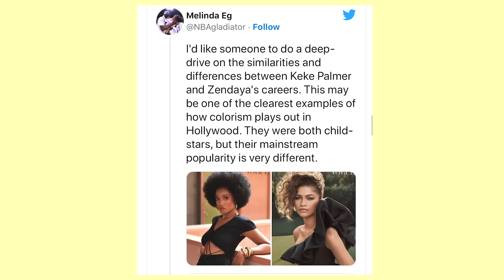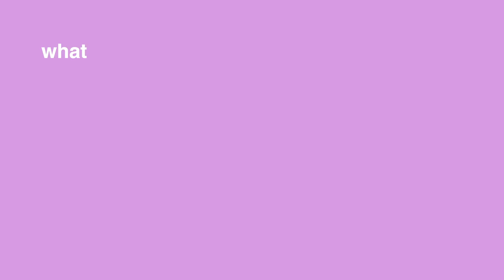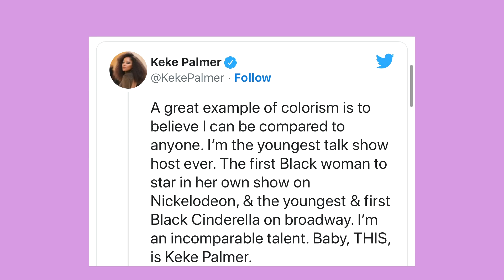The Ways Ya'll Talk About Colorism Make Me Tired 😒 : Keke Palmer & Zendaya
"Love so Good"
The Ongoing Project